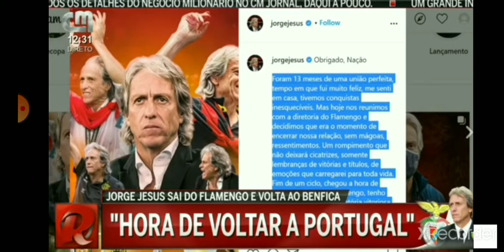Jorge Jesus volta ao Benfica passados 5 anos